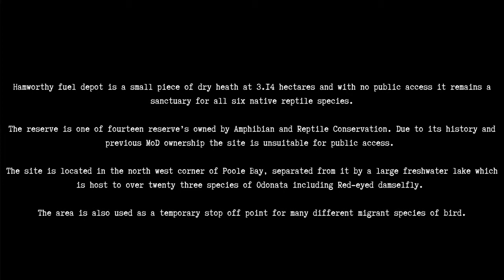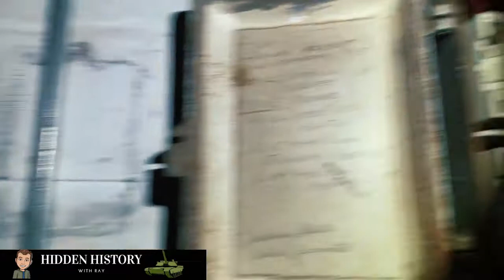WW2 Fuel Storage Depot Facility Bunker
Full Info:

Poole RAF Fuel Depot (Apparently known as 225 Depot) was likely to have served the purpose of providing fuel supplies to nearby RAF Hamworthy, where seaplanes were on station during WW2. This depot consisted of multiple semi-buried fuel tanks holding thousands of tons of aviation fuel, utilizing a small underground pump room to send the fuel down the pipelines to Hamworthy and other allocated bases, as well as a smaller bunker of unknown use (Likely for accommodation and command) further into the site.
The site was hit by an air raid during the war, which hit and destroyed one of the fuel tanks rated at 8000 tons, it can still be found at the north of the site.
This depot was also reportedly used during the Cold War, as late as the 1970s.

Info Source: 28dayslater